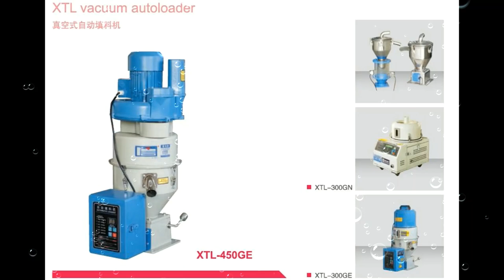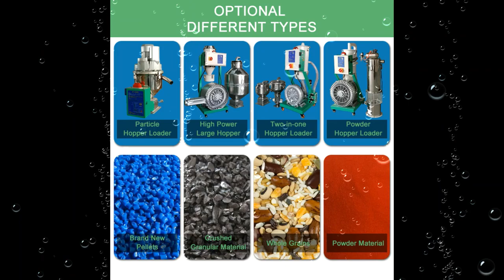✔️📍 RECYCLING HOPPER PLASTIC LOADER SUCTION AUTOMATIC DUST REMOVAL VACUUM FEEDER RAW PELLETS MACHINE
👇 CHECK THE PRODUCT DETAILS BELOW HERE:

Products Description
Loader Vacuum Hopper Plastic Auto Feeder Material Powder For Automatic Autoloader Pellet Loaders Raw Pe Pellets Loading Machine.
Vacuum auto loader features:
1. Simple operation, easy maintenance
2. Stainless steel door
3. Motor protection device
4. Lack of material alarm
5. 300G with air cleaner
6. 300G equipped with electric eye detection, directly installed in the injection machine inlet
7. 400G with cloth filter, suitable for crushed material.
Features:
1, Fabric suction filter (with S/S mesh).
2, Sound proof cover.
3, Fitted with magnetic switch sensor, equipped the mechanical flap, no need to adjust.
4, All models include the Auto-filter cleaning as standard. It can set the cleaning time and cleaning frequency.

New Market Products, Product Reviews, Product Rating, Product Unboxing, DIY, New Product Alert, Trending Products, Latest Technology, Recipes, Latest Products Market, Home Made, Beauty, Vintage, Food, Household Use, Cooking, User Rating